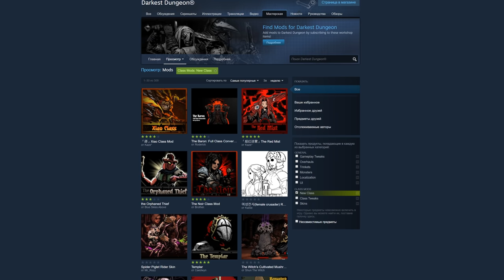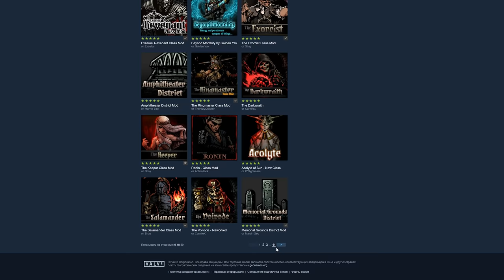Darkest Dungeon | Дилижанс ещё привезёт! | Игрореликт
Игра Darkest Dungeon - развлечение не для слабонервных и чуствительных. Это суровая роуглайк-РПГ, которая проверит тебя на наличие тактического ума и критического везения.
▶Восславь Ктулху!
▶Проходи мимо